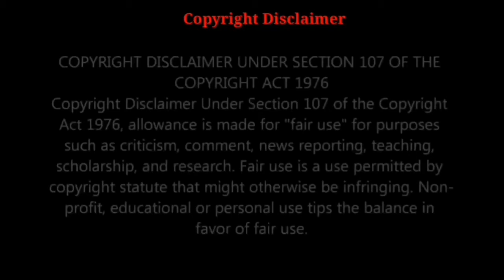DALAPO-RUDINAS HOSPITAL MATANAO | LINDOL SA MINDANAO | DECEMBER 15, 2019